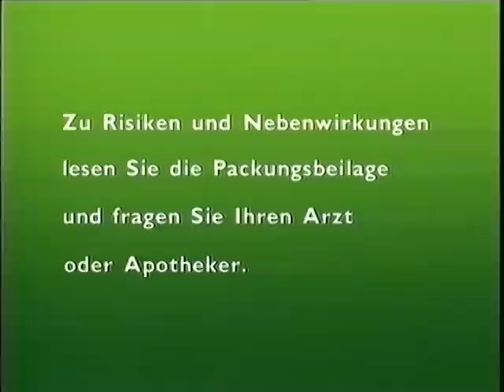Bronchicum Werbung Cellist 1990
Werbespot Bronchicum Husten-Medizin